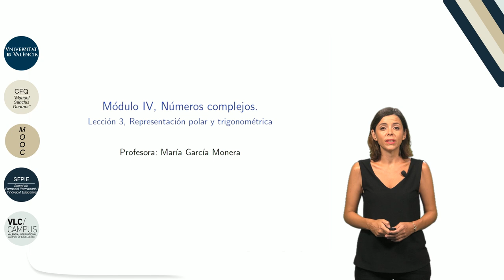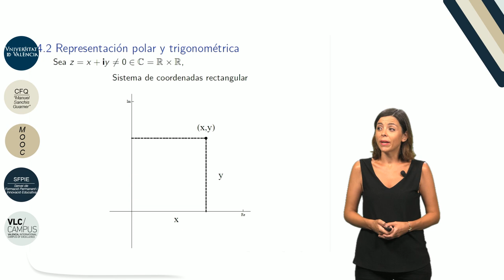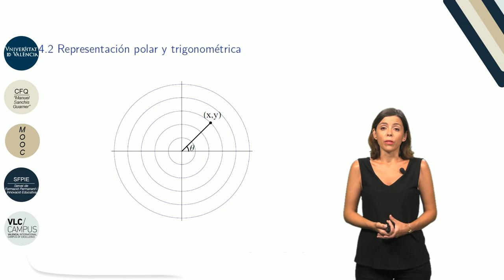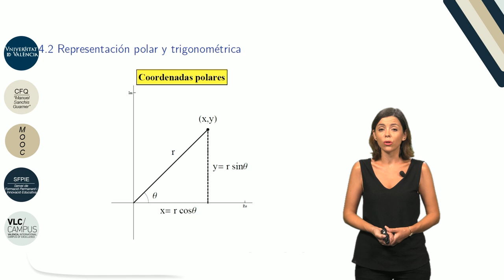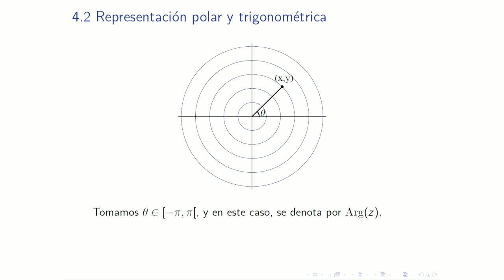4.3. Números complejos. Representación polar y trigonométrica. Parte I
Autor: Monterde García-Pozuelo, Juan Luis; García Monera, María;Serie: MOOC Q.E.D. Curso 0 de Matemáticas Data: 2017 Resum: Comenzamos este video con un ejemplo en el que calculamos el módulo y el argumento de un número complejo. En la segunda parte del video, introducimos la definición de representación exponencial y damos un ejemplo Música: Rain, rain go away by Nop; Producció: Servei de Formació Permanent i Innovació Educativa